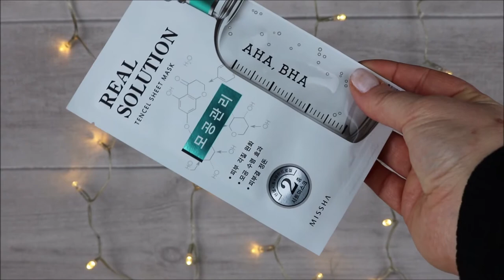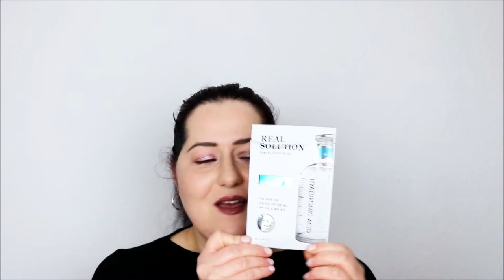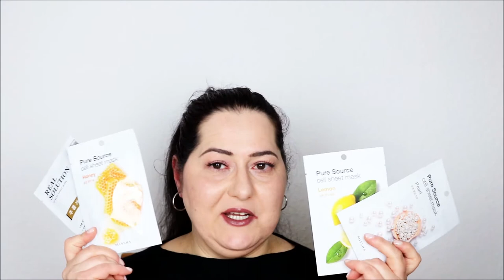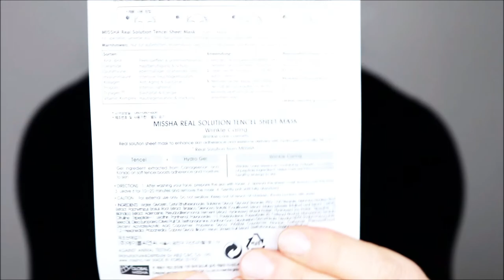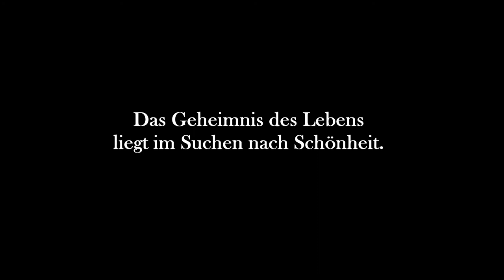Missha Koreanische Tuch Masken // Review // Gesichtsmasken im Test // Top oder Flop?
K-Beauty ist voll im Trend! Aber was macht die Produkte von Missha & Co. eigentlich so beliebt? Der koreanische Markt ist für Beauty-Interessierte deshalb so interessant, weil dort mit spannenden Texturen und hochwirksamen Inhaltsstoffen für die Haut gearbeitet wird - und das im Eiltempo, alles ist stets in Bewegung für die Schönheit. In Korea will man die Haut nicht nur bestmöglich versorgen, sondern auch Freude an den täglichen Ritualen der Hautpflege haben. Besonders Gesichtsmasken sind dank ihrer leichten und effektiven Anwendung nicht aus der koreanischen Kosmetik wegzudenken.

Im Video erwähnten Koreanische Gesichtsmasken:

❤Missha Real Solution Tencel Sheet Mask Hyaluronic Acid / 2,85€
❤Missha Real Solution Tencel Sheet Mask Collagen / 2,85 €
❤Missha Real Solution Tencel Sheet Mask Propolis / 2,85 €
❤Missha Real Solution Tencel Sheet Mask AHA, BHA / 2,85 €

SHOP EMPFEHLUNG
Abnehmen, Anti-Cellulite, Anti-Aging und Gesundheit: